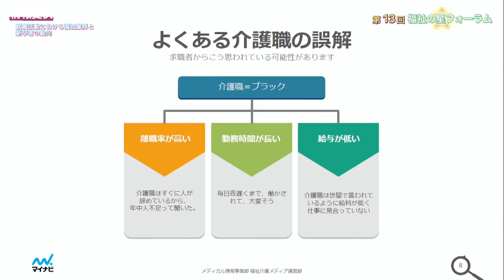第13回『福祉の星フォーラム』あいちふくし